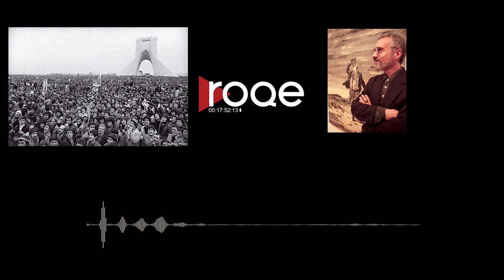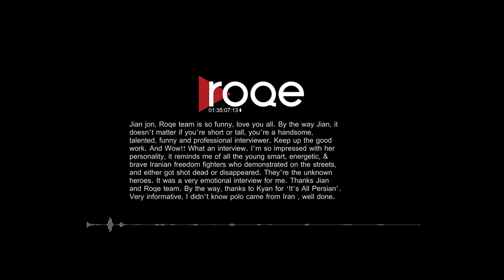Roqe - Ep #118 - Nicky Nodjoumi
Roqe 118 - A feature interview with legendary Iranian-American painter, Nicky (Nikzad) Nodjoumi. Nicky has been voted the “fifth most influential contemporary artist of Iran” for his works that take on social power, justice and freedom as their subject. He joins Jian from New York for an intimate and wide-ranging conversation about his recent acclaim,  his rituals as a painter, his early years in Iran, becoming politically engaged and censured under the Shah, and then being expelled after the 1979 Iranian revolution and losing many of his precious works. Plus the Roqe Team reads letters about a recent episode with Hila Sedighi, and Jian explains that the current Euro football championship will (likely) inevitably lead him to heartbreak.